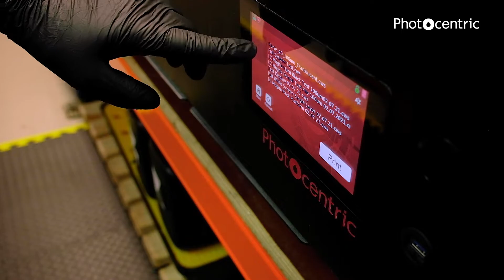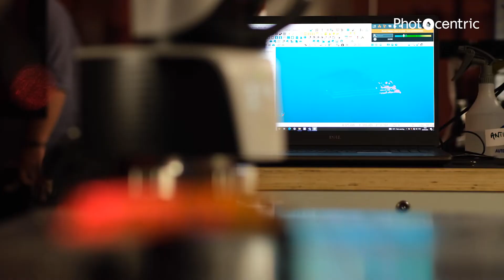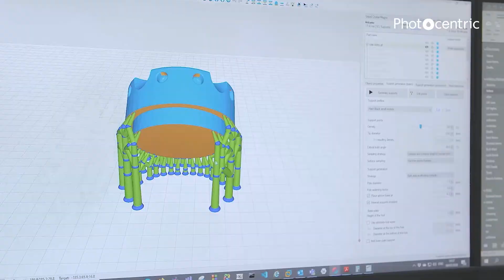How can additive manufacturing help?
Photocentric return to Formnext with new printers, materials and software solutions for the additive manufacturing market.